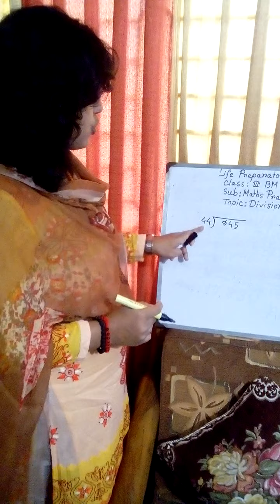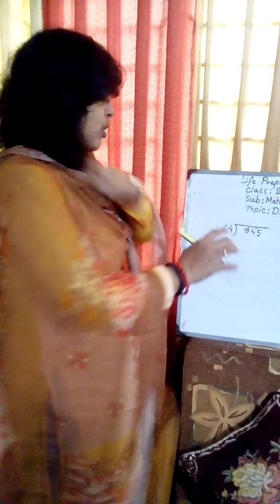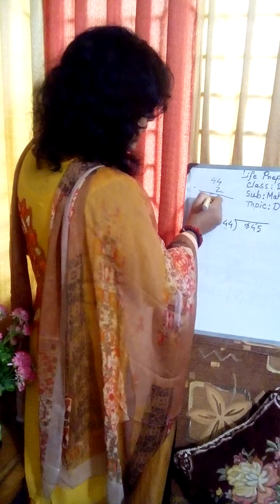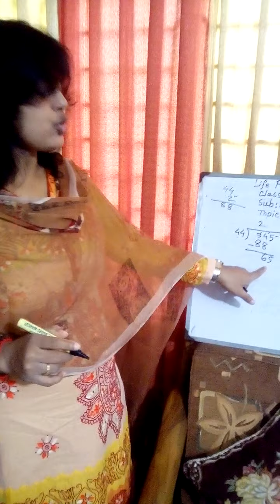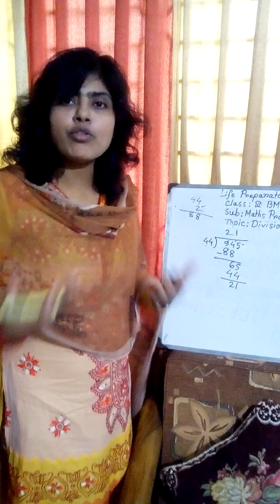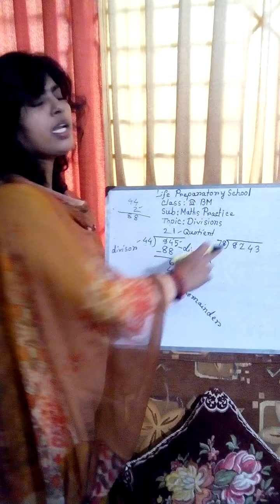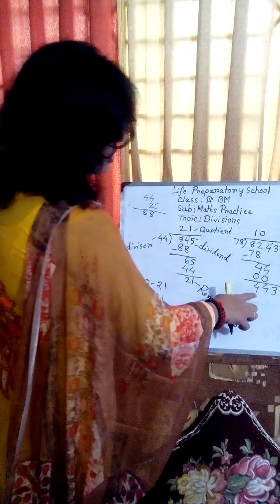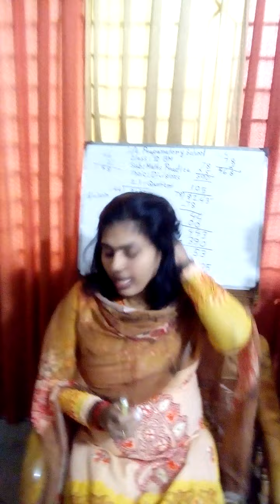Class 3 Math Practice by AJC Miss Lecture 2